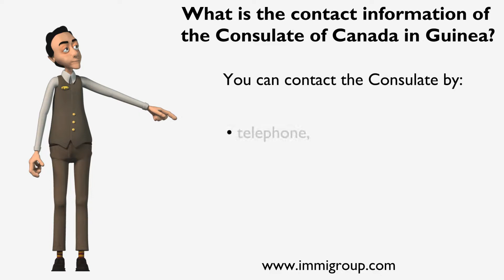What is the contact information of the Consulate of Canada in Guinea?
The Consulate of Canada in Guinea is located in Conakry at:
• Descente Plage Rogbané, Taouyah Corniche, Conakry, Guinea
You can contact the Consulate by:
• telephone, at 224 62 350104
• telephone, after hours, at 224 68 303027